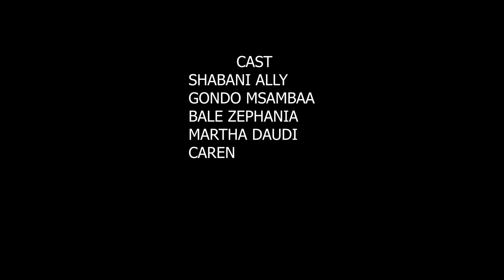YALIYOJIRI RAMADHANI EPISODE 2